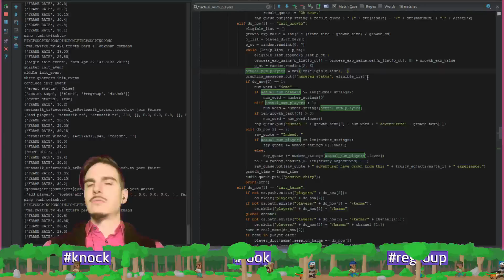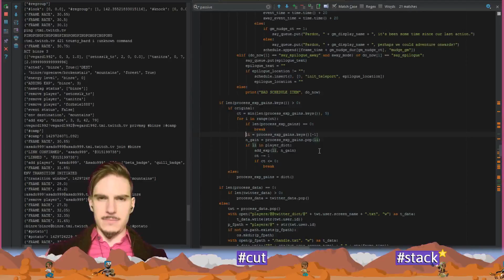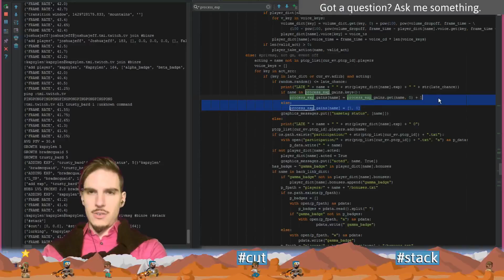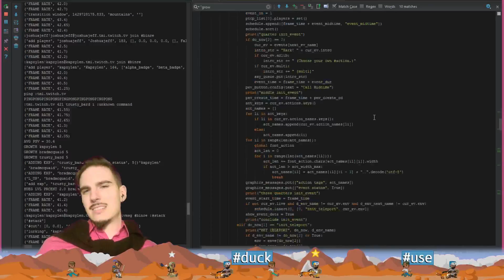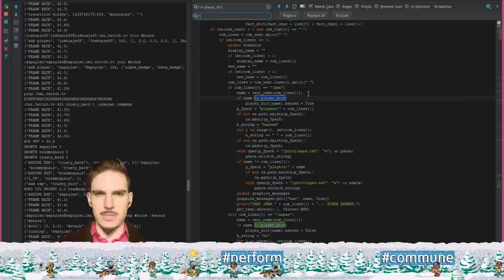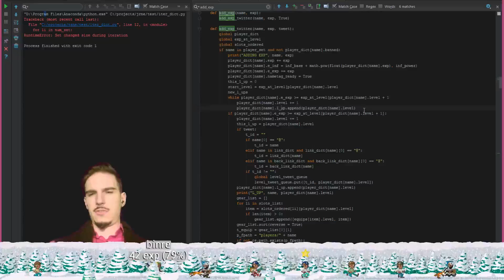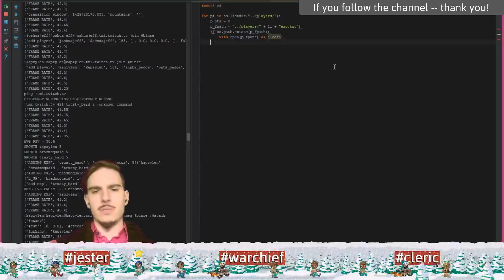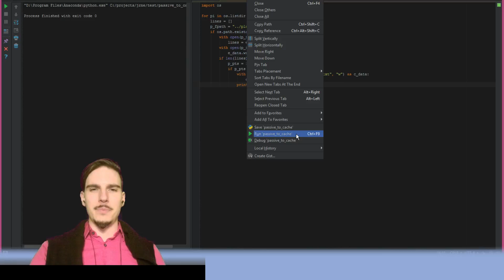X Refactor - 3 / 5